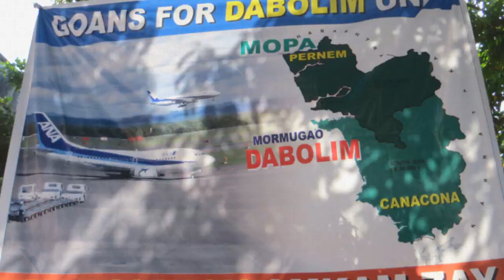Fr. Eremito Rebello on Dabolim Airport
Goans for Dabolim only - Meet at Lohia Maidan, Margao 15.3.13